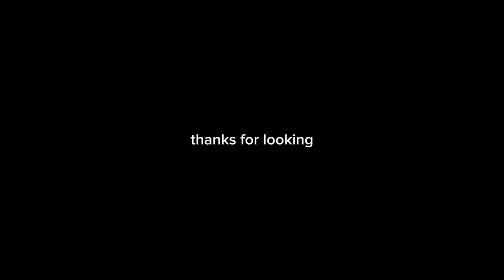saujana perkampungan dikomplek RT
beri kritik dan saran membangun penelitian selanjutnya lebih baik,
dari kelompok kelas VIII hang nadim